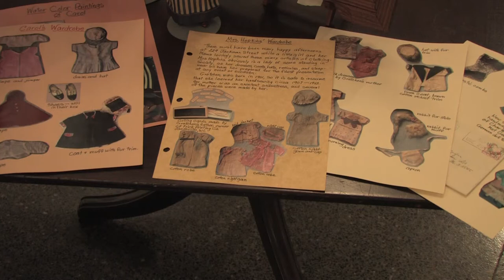Janesville Art League - A Look Ahead & A Look Behind, A History of The Janesville Art League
Janesville Art League held a presentation on the restoration of their art collection at The Janesville Women's Club. Taped April 5, 2012 by Mike Collins of JATV Media Services.